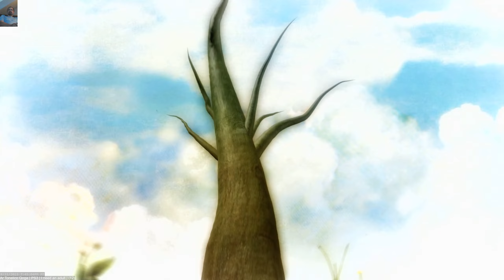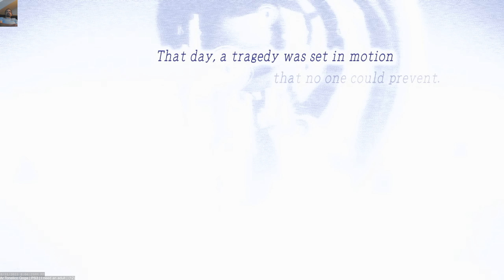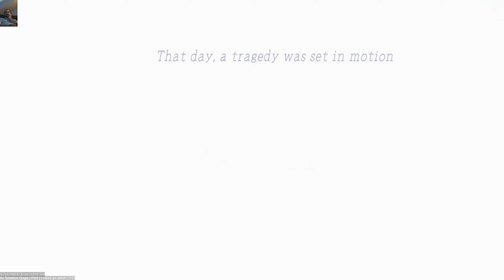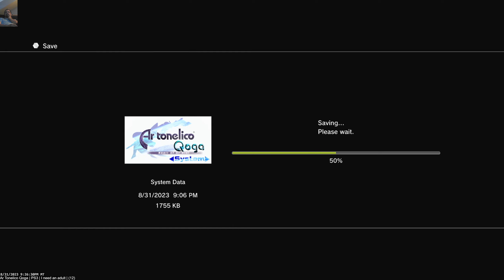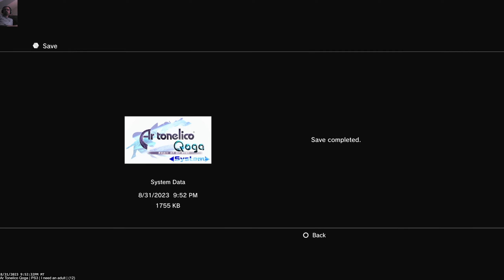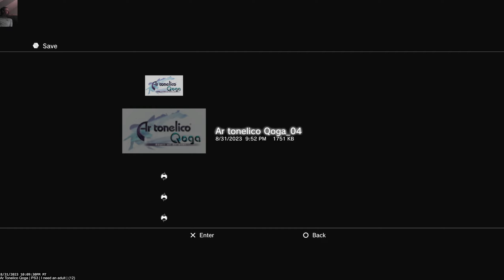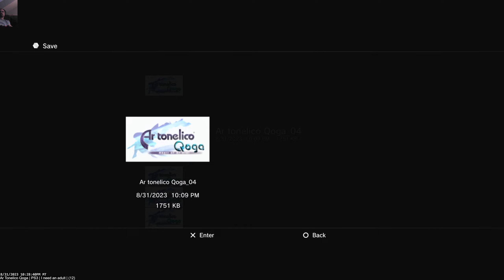Ar Tonelico Qoga | PS3 | I need an adult | (12)